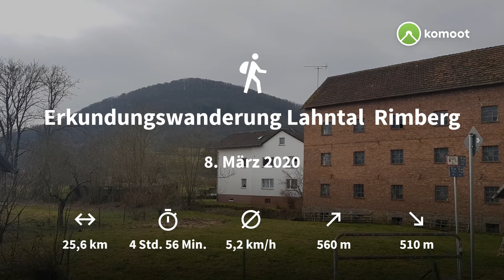Erkundungswanderung Lahntal Rimberg